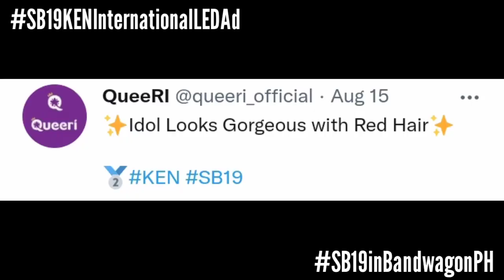SB19's KEN got International LED Ad! | Esbi Updates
SB19's KEN got International LED Ad!

A'TIN! We are back again to give you the latest updates about SB19. SB19 were featured in Bandwagon for their announcement of World Tour.